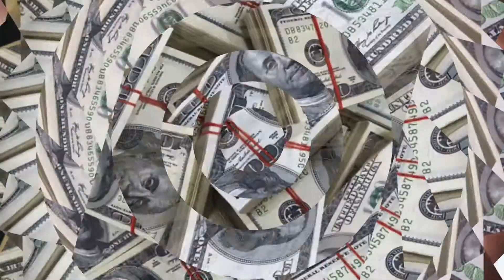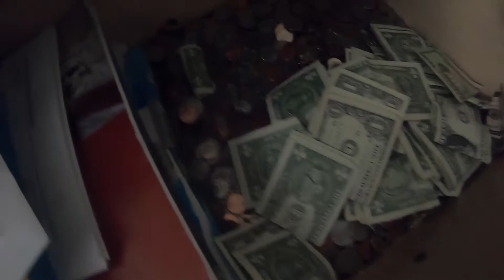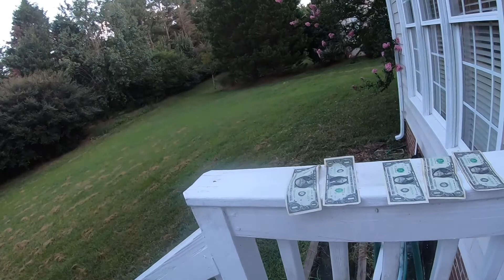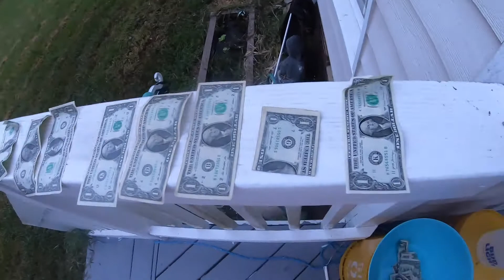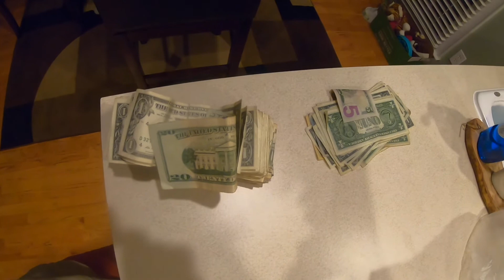ប្រតិបត្តិការណ៍សំអាតសាច់ប្រាក់ | black money cleanning | Money Laundering Operations